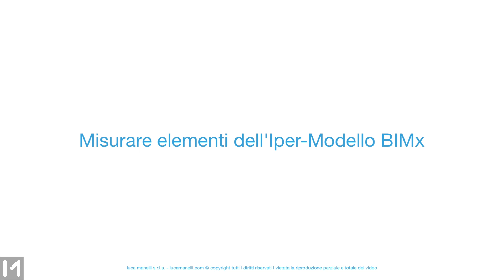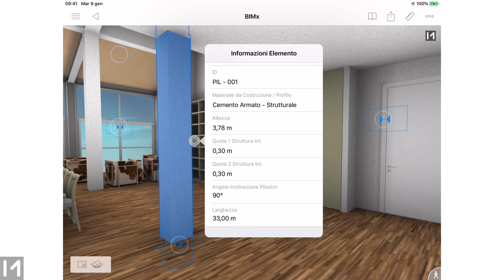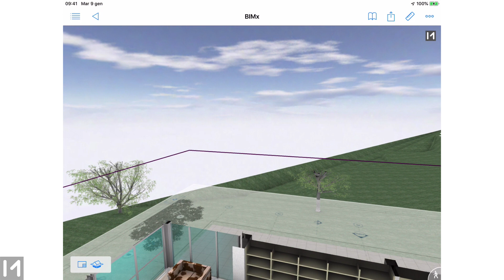Misurare elementi dell'Iper-Modello BIMx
Se hai la necessità di misurare elementi nell'Iper-modello BIMx, lo strumento Misura ti permette di farlo in modo preciso in 2D (nei layout contenuti nell'Iper-modello) e sia in 3D. È disponibile solo nel BIMx PRO per entrambe le piattaforme, iOS e Android.